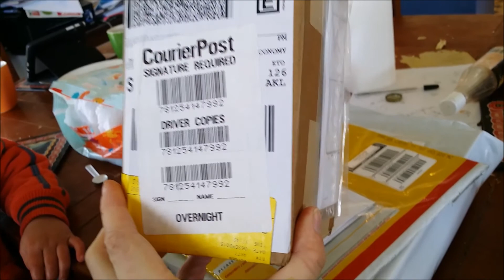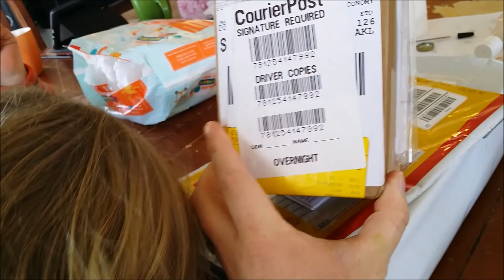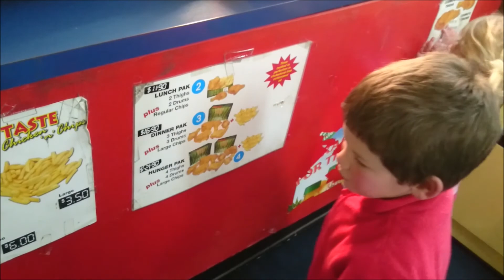A New Baby! (7 to 13 September 2015)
Spring sun fun time is finally starting, Blake gets sick, Isabella arrives and the calves get treated.

Meet my family. There is my husband, myself and our three babies. Our oldest is 7 year old Celine who was diagnosed with Perthes Disease in January 2014 and is currently in the bone regrowth stage. Videos from 2014 will show Celine using crutches while she was still in the bone disintegration stage. Next comes 3 year old Blake and 2 year old Danielle. We're also expecting a 4th bundle of joy in September 2015.

We're sharing little moments of our life from our little corner of New Zealand. Videos cover moments during a week's time. Some weeks will have more content than others.